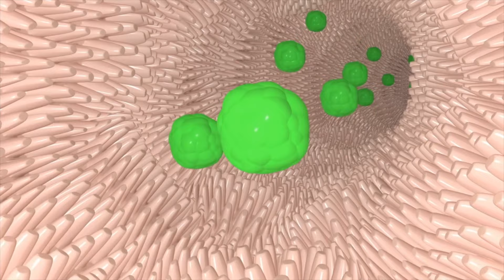⚠️ 5 Señales de que tu Microbiota Tiene Problemas y Cómo Solucionarlo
CURSO LIBRE DE DIETAS